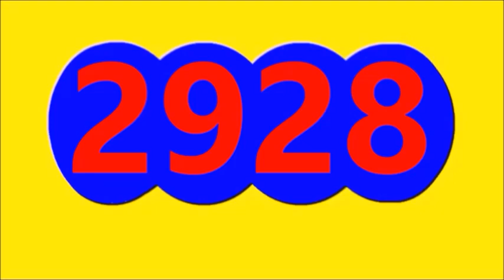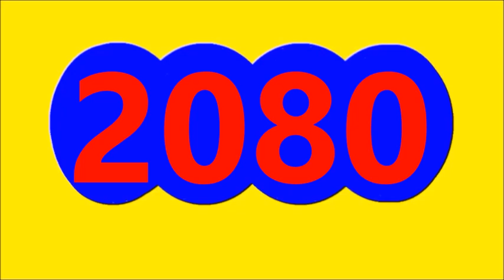Ultimos RESULTADOS SORTEOS DE LOTERIAS Y CHANCES DE HOY JUEVES 31 DE AGOSTO DEL 2023 A(CTUAL)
Ultimos RESULTADOS SORTEOS DE LOTERIAS Y CHANCES DE HOY JUEVES 31 DE AGOSTO DEL 2023
ULTIMOS RESULTADOS DE LOS CHANCES Y LOTERIAS DEL DIA DE HOY JUEVES 31 DE AGOSTO DEL 2023